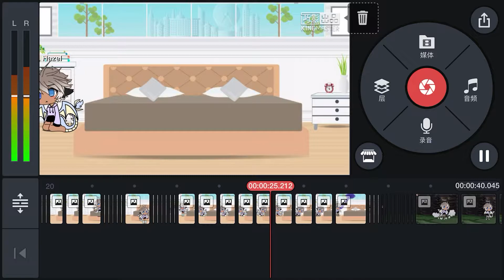Ghost meme Wip